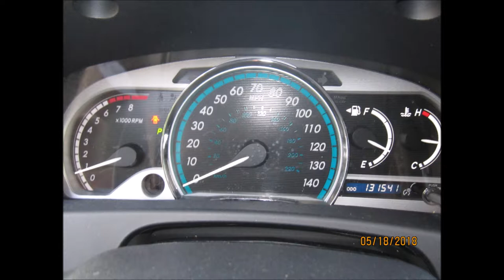2009 TOYOTA VENZA V6 Navigation System, Backup Camera, Leathe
2009 TOYOTA VENZA V6 Navigation System, Backup Camera, Leather,
Equipment
Mileage: 131k miles
Exterior Color: Millennium Blue Metallic
Interior Color: Tan
Drive: FWD
Transmission: Automatic
5 PASSENGER INDEPENDENT CLIMATE CONTROL POWER WINDOWS
AIRBAG FRONT LEFT LEFT CURTAIN AIRBAG
AIRBAG FRONT RIGHT , POWER SEATS,HEATING SEATS
AM/FM/CD,MP3.TAPE, TILT WHEEL
CD IN DASH .KEY LEAS .